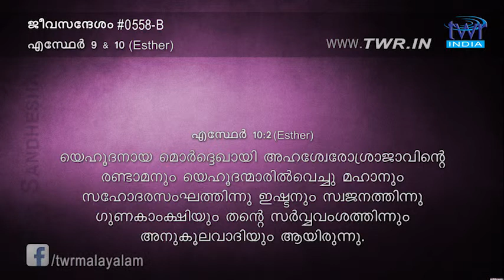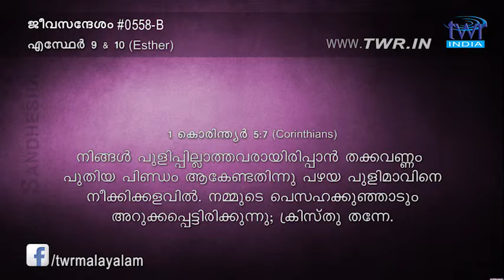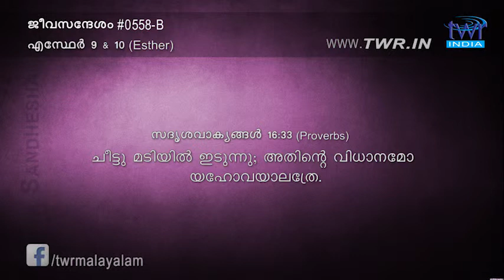TTB എസ്ഥേർ 9,10 (0558-B) - Esther Malayalam Bible Study